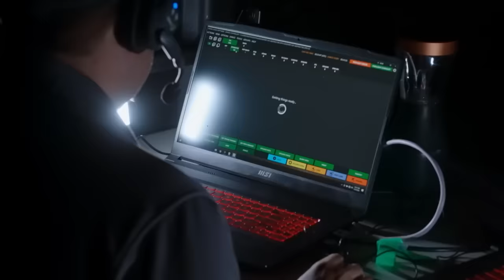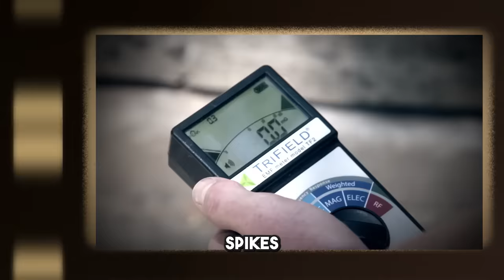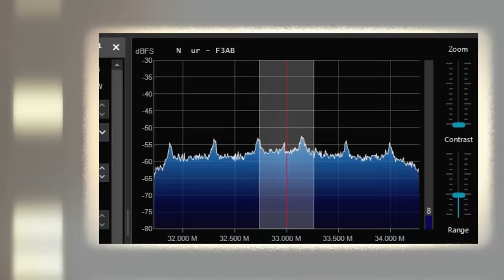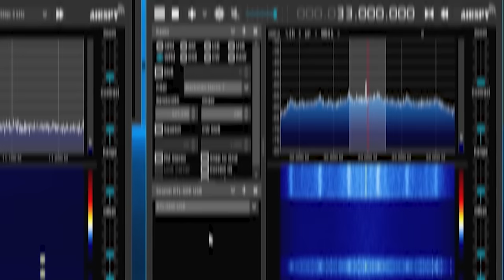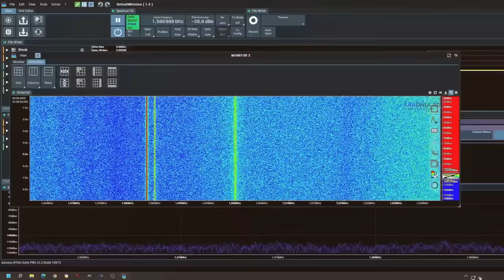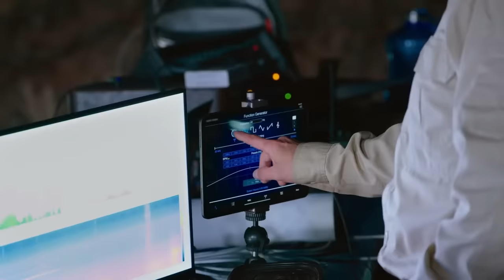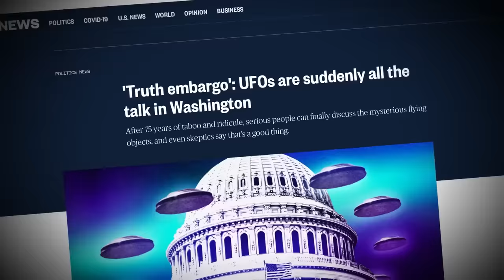The Secret Of SkinWalker Ranch What Really Happend To Travis S Taylor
Embark on a mind-bending journey into the mysterious world of Skinwalker Ranch with Dr. Travis Scott, a member of the UAP/UFO Task Force at the Pentagon. In this eye-opening video, Dr. Travis reveals shocking details about an invisible force field discovered at the ranch, capable of interfering with electronics and even pushing objects away. As a seasoned expert in Optical Science and Engineering, Dr. Travis shares his unnerving experiences, including GPS signals getting jammed, drones crashing, and the potential threat to airplanes due to this unexplained phenomenon. Uncover the truth behind Dr. Travis's covert role in the U.S. Government, which took his team by surprise, and witness their attempts to drill through the enigmatic force field. The video delves into the implications of these discoveries, raising questions about advanced technology, extraterrestrial involvement, and the hidden dangers lurking at Skinwalker Ranch. Don't miss this riveting exploration of the unexplained, where science collides with the supernatural, leaving viewers to ponder the existence of alien phenomena on our planet